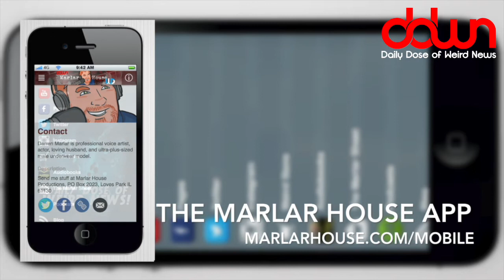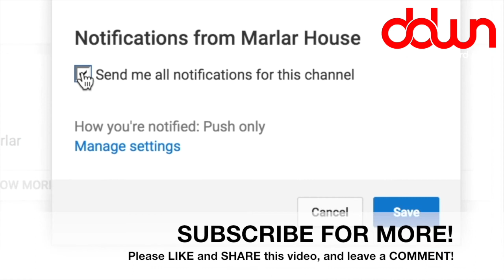Two-headed porpoise found! * And 16 more true weird news stories!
Two-headed porpoise found! * Will trump “self-impeach?” * 11-year-old gets college football scholarship! * Bank CEOs fall for email bank scam! * Beware swimming pool gators! * * And MORE in this DAILY DOSE OF WEIRD NEWS!